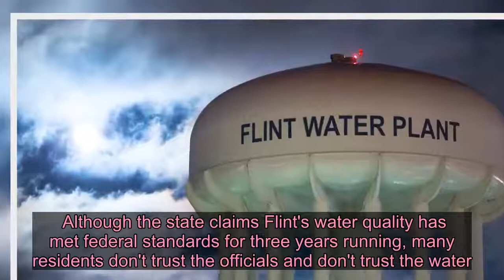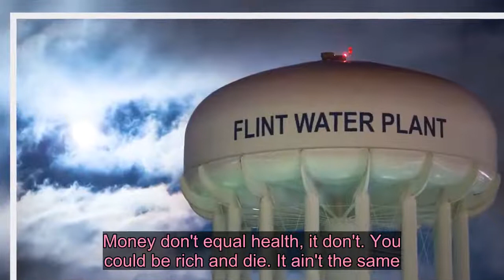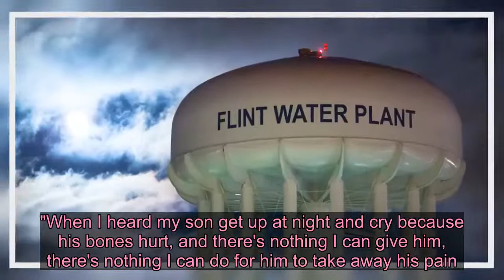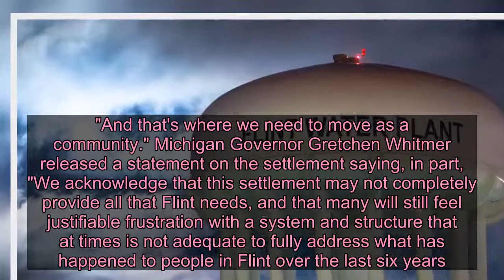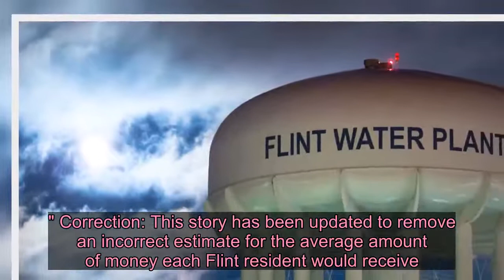Michigan attorney general announces $600 million settlement for victims of Flint water crisis - Liv